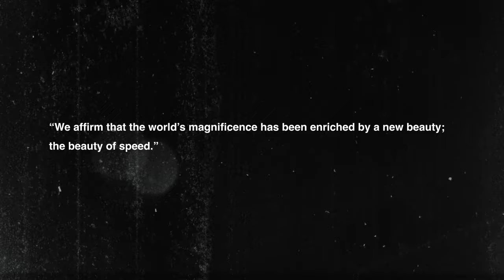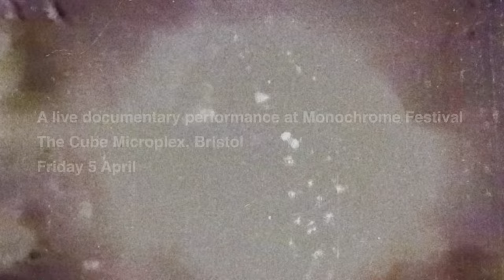What Is This That Stands Before Me? A Live Documentary Performance At Monochrome Festival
What Is This That Stands Before Me? Heavy Metal And Modernism

A live documentary performance at Monochrome Festival, The Cube Microplex, Bristol, 5 April

 Writer and broadcaster John Doran claims that heavy metal is the last true form of mass modernism and traces some of its many revolutionary stages in half a century of cultural invention and reinvention, starting with Black Sabbath in Aston, Birmingham in 1970 and spreading to every corner of the globe, taking in Mayhem, Napalm Death and SunnO))) along the way. Artist-filmmaker Sapphire Goss creates a live visual accompaniment collaged from archive, 8mm and VHS footage to form enigmatic, haunted imagery, and manipulates a spatial sonic soundtrack created from a blend of found sounds, guitar and electronic drones and music referenced, drifting in and out of static, everything coming together to make a unique live cinema experience.